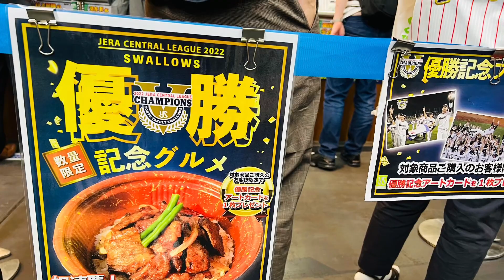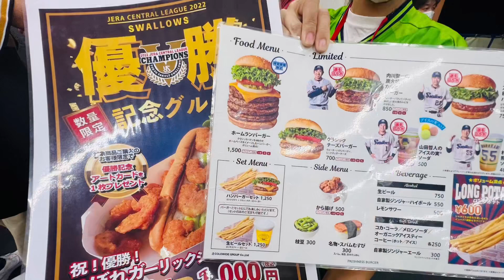ヤクルトスワローズ優勝記念グルメ外野編いろいろあって悩む(2022年9月28日)